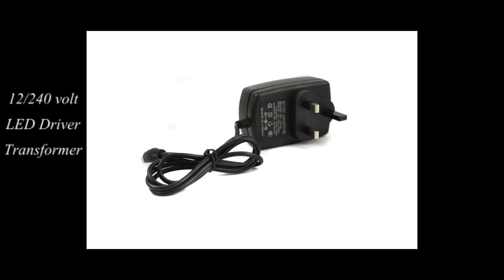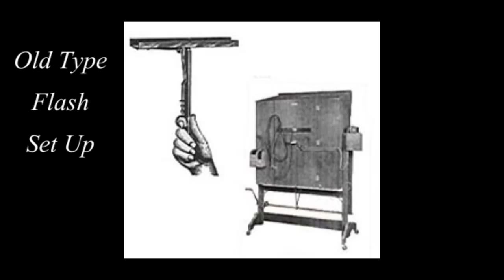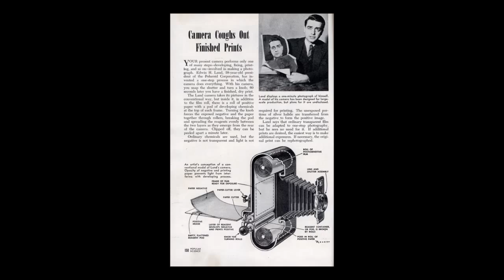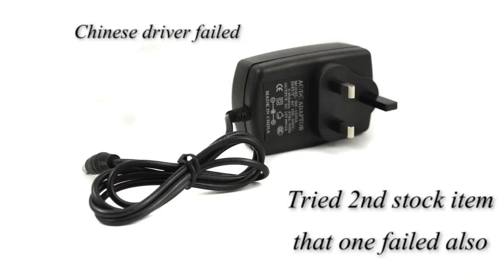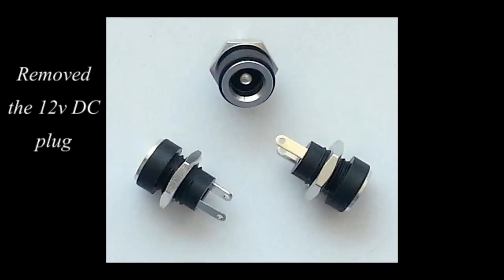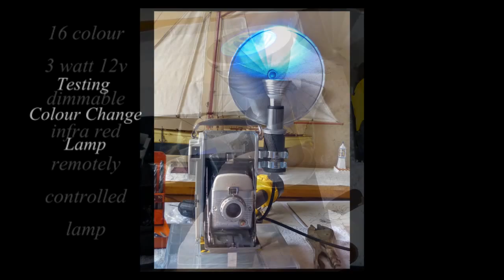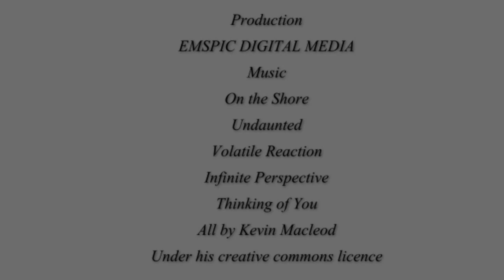A Polaroid Leitz & Smith Amalgam, Converted to a Lamp.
This show has a little more detail than usual, I've gone into the history of the component parts. I've also given more detail of the actual conversion, warts & all. It was made using Pictures to Exe & Audacity. Runs for over 16 minutes, with 100 plus images & video clips.